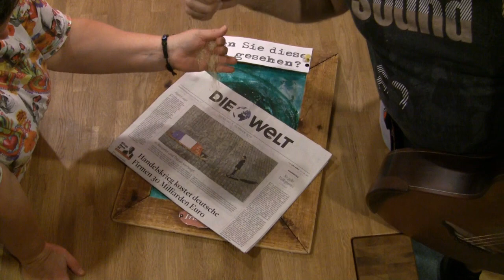Countdown 2 Jubiläumskonzert (2019) - Woche 15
30 Jahre Mauerfall, 15 Jahre Leģer - 2 herausragende Jubiläen dieses Jahr. Und da sich einige Teile des Landes gerade im Oktoberfestfieber befinden, fanden wir es an der Zeit, einen kleinen Walzer zu spielen und euch zu erläutern, wie man sich auf dem Jubiläumskonzert einen guten Platz sichert. Man sollte niemals sein Handtuch vergessen.